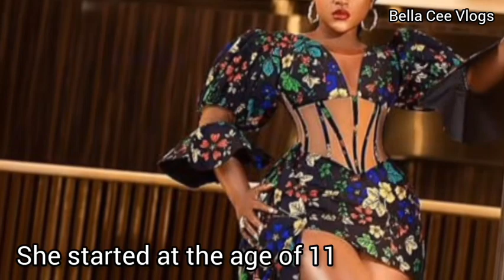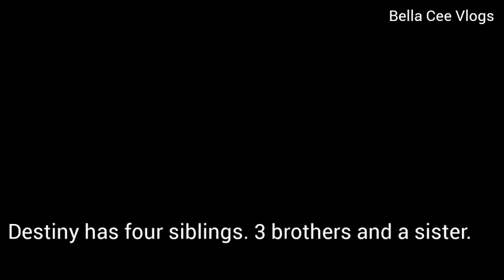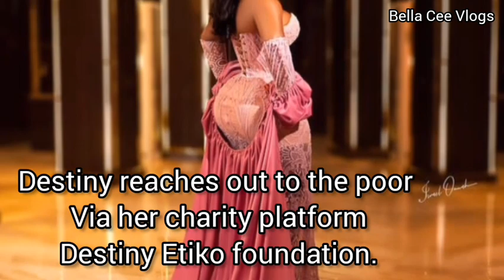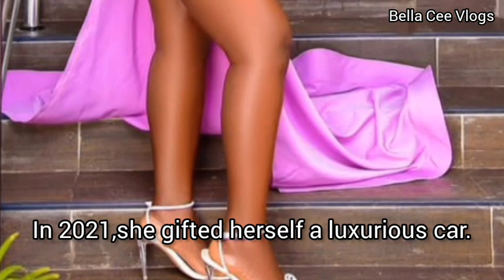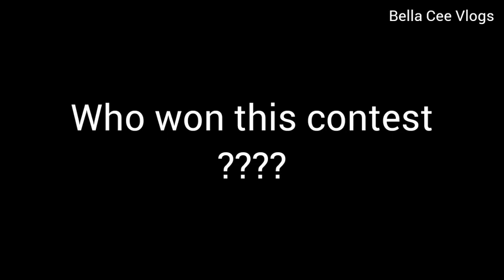Destiny Etiko Vs Luchy Donalds BEAUTY and FASHION contest.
Highlightened funfacts of Destiny Etiko Vs Luchy Donalds in this BEAUTY and FASHION contest video.

Musician: @iksonmusic